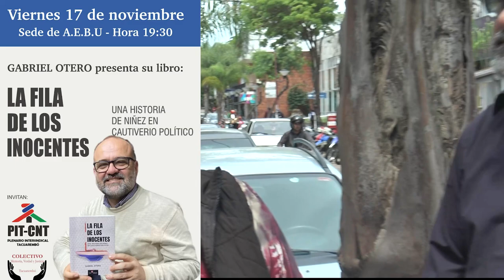Se presentó en Tacuarembó el libro la Fila de los Inocentes